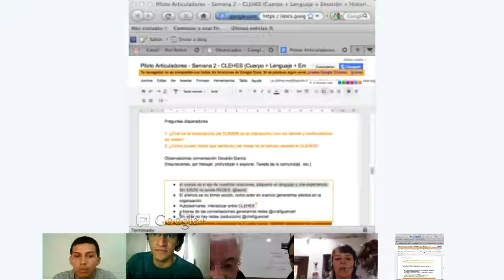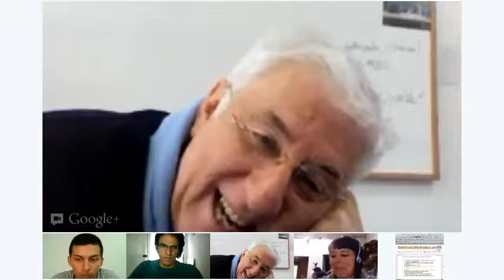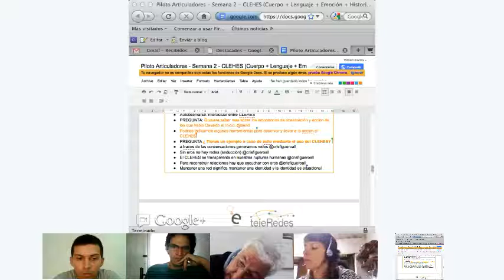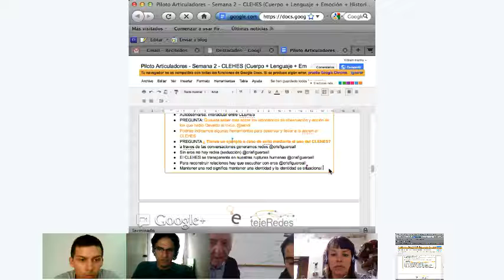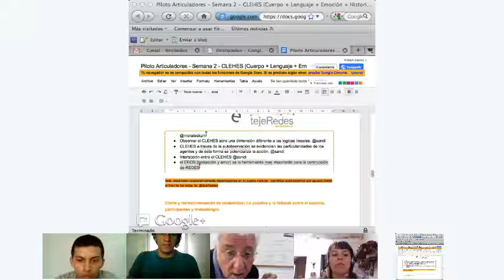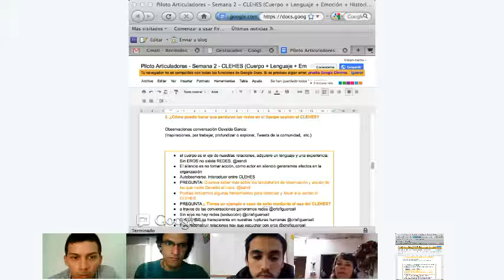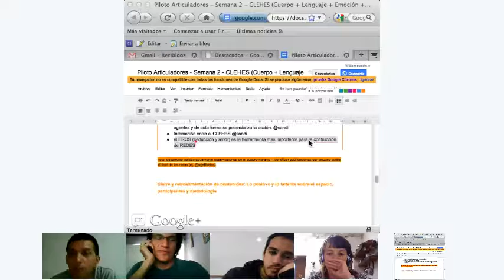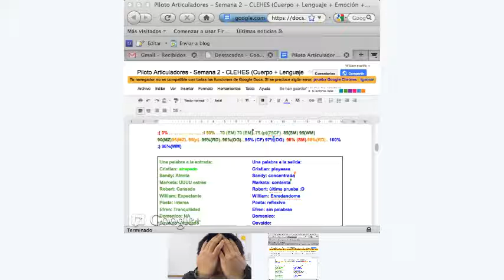Articuladores Tejeredes S.2: CLEHES. Invitado: Osvaldo Garcia